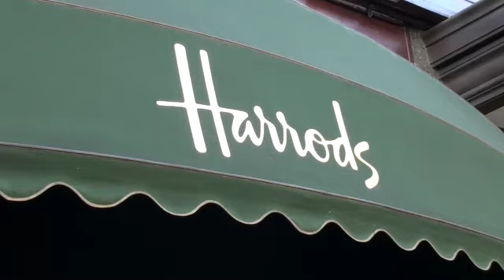Michael Underwood - Top tips for a memorable Christmas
TV Presenter, Michael Underwood shares his top tips for a musical Christmas